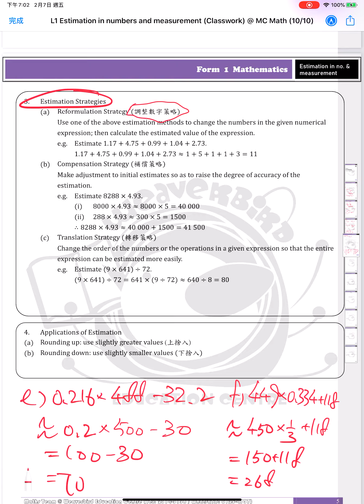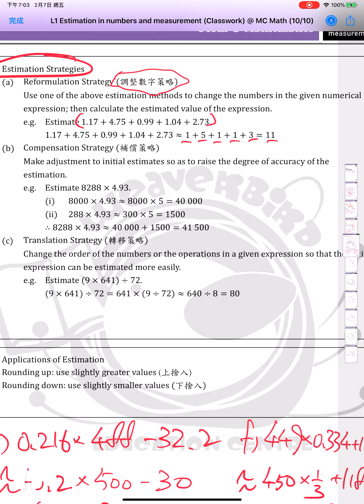F1 MATH Estimation 01 Clip 3